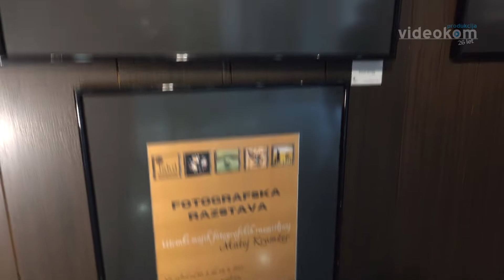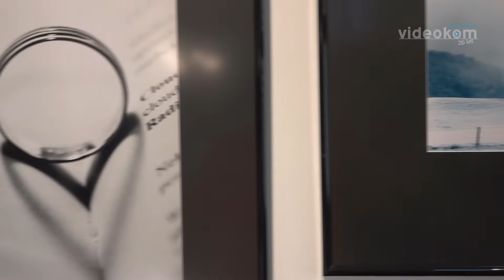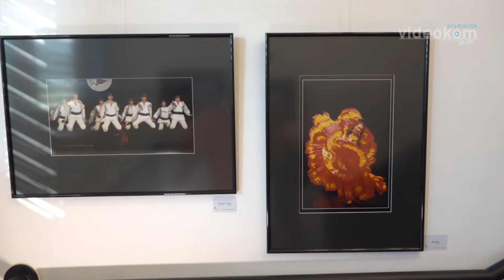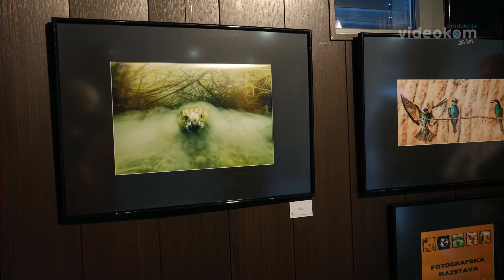Fotografska razstava Mateja Kramžerja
Otvoritveni dogodek v  avli Doma kulture Brežice
30. avgusta 2022